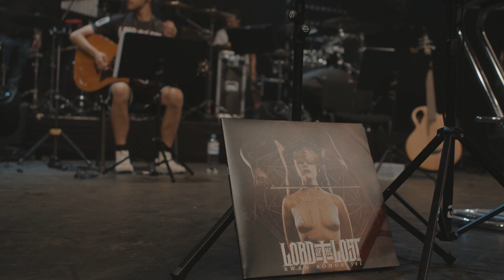TV Of The Lost - Episode 467 - Swan Songs III Release Concert Live Stream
Swan Songs III Release Concert Live Stream

Because many of you asked, the show will stay online for Sunday night as well, until Monday 8 AM (CEST). Until then, you can still get a ticket here and watch the stream:

The LORD OF THE LOST Ensemble
Ensemble Tour 2021
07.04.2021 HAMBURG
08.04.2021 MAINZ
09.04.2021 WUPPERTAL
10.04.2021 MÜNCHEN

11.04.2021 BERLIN